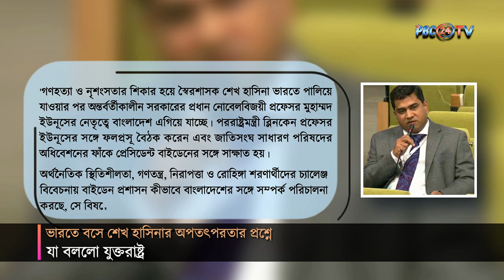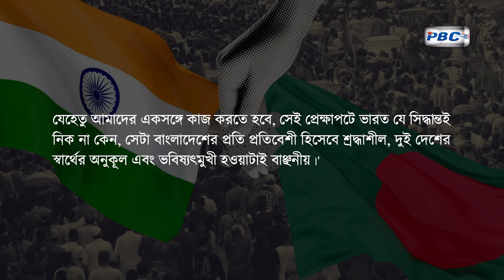ভারতে বসে শেখ হাসিনার অপতৎপরতার প্রশ্নে যা বললো যুক্তরাষ্ট্র | PBC24TV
দুই মাস আগে ক্ষমতাচ্যুত হওয়া সাবেক প্রধানমন্ত্রী শেখ হাসিনা এখনো ভারতেই অবস্থান করছেন। মোদির সঙ্গে মিলে দেশকে অস্থিতিশীল করার চেষ্টা করছেন স্বৈরাচার এই প্রধানমন্ত্রী। তবে, হাসিনার এই অপতৎপরতা নজরে এসেছে মার্কিন যুক্তরাষ্ট্রেরও।